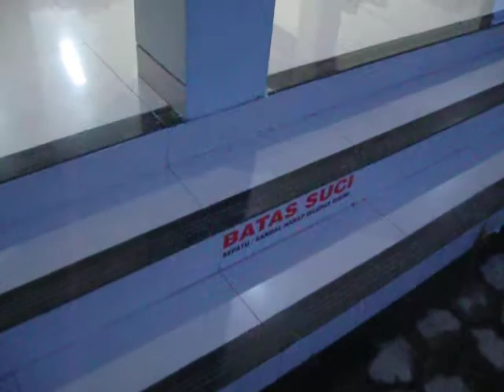Masjid Ar-Rohaman kawasan RSI Jogjakarta 2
didalam masjid akan nampak seperti ini